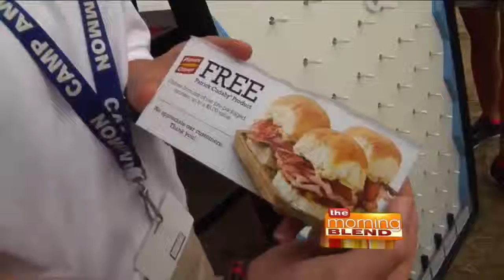Nothing Says Summer Like Bacon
Nothing says summer like bacon, and Patrick Cudahy is “Saying Hey to Summer” with lots of fun bacon activities.They just finished up hosting the 16th Annual Patrick Cudahy Day at the Wisconsin State Fair. Chef Brian Moran is back to whip up another favorite recipe for the summertime: BLT Pizza.For the second year in a row, Patrick Cudahy will reward eight lucky fans with a one-year supply of Patrick Cudahy Sweet Apple-Wood Smoked Bacon